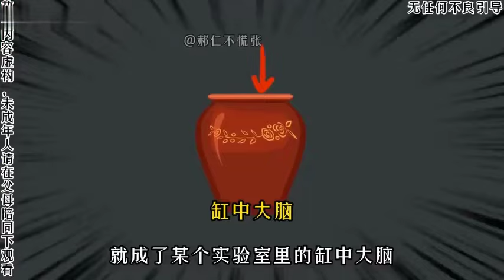不慌寢室怪談#1-4：半夜收到詭異訊息，竟來自未來的自己，原來現在的一切都是夢境！ 【郝仁不慌張】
这里是郝仁不慌张
每天持续更新小说
各种精彩等你观看
感谢关注和支持！

本频道的内容都经过专业审核，确保不会包含任何可能对儿童产生负面影响的元素，保证其安全观看。